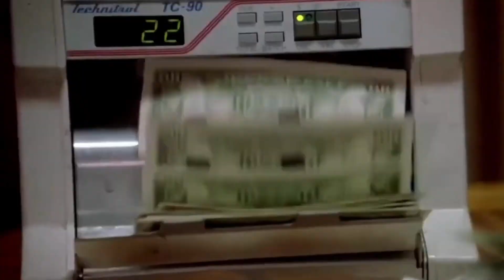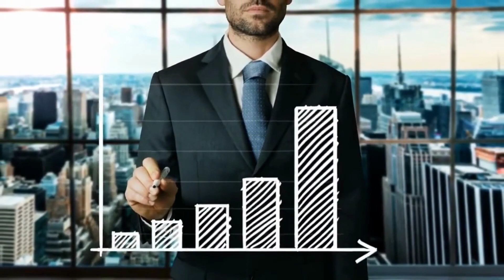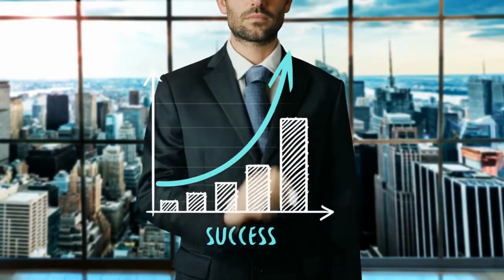3 Proven Ways To Make Money Online📈: Step By Step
In this informative video, I unveil 3 powerful ways to make money online and empower my financial journey. Join me as I break down each method, offering insights and tips to help you kickstart or elevate your online income journey. Discover how to unleash your potential and thrive in the digital realm. Ready to learn and earn? Let's get started!

Online income
Side hustle
Remote work opportunities
Online entrepreneurship
Digital nomad lifestyle
Internet-based income
Work from anywhere
Monetize online
Home-based business
Internet income streams
Virtual income
Online earning potential
Digital economy
Ways to earn online
Money-making strategies
Earning from the web
Web-based income
Home business ideas
Remote income ideas
Online profit
Webpreneurship
Online wealth
Making a living online
Income from the internet
Earning in the digital age
Internet cash flow
Online profit models
Ways to generate online revenue
Commission rates
Click-through rates (CTR)
Conversion rates
Freelancing:

Freelancing platforms
Freelance jobs
Freelance services
Freelance opportunities
Freelance work
Freelance projects
Freelance gig economy
Freelance job boards
Freelance writing
Freelance graphic design
Freelance web development
Freelance social media management
Freelance content creation
Freelance consulting
Freelance marketing
Freelance photography
Freelance video editing
Freelance data entry
Freelance virtual assistant
Freelance copywriting
Freelance SEO services
Freelance mobile app development
Freelance illustration
Upwork freelancing
Fiverr freelancing
Freelancer.com freelancing
Guru freelancing
Toptal freelancing
Freelance payment options
Freelance success stories
Freelance tips
Freelance contract tips
Freelance negotiation skills
Freelance rates
Freelance portfolio
Content Creation:

Content creation
Content marketing
Content creator
Content strategy
Content creation tools
Content writing
Content editing
Content optimization
Blogging
Blog content creation